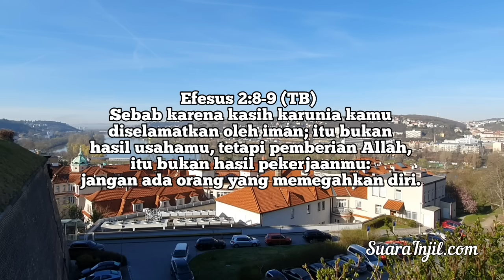Bukan Karena Pemberian - Renungan dan Doa Pagi Suara Injil 21/4/2024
°BUKU ONLINE:
Renungan Anak - 30 Cerita Untuk Anak
Yang Muda Dan Mengasihi TUHAN.  Renungan Remaja. GRATIS.